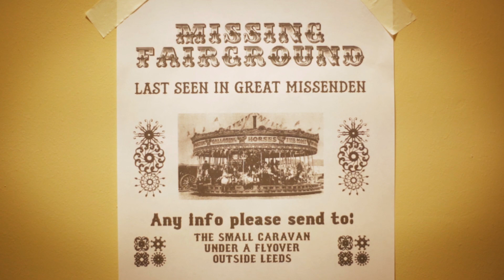Trailer: Roald Dahl's The Twits, mischievously adapted by Enda Walsh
Mischievously adapted from Roald Dahl’s story, Enda Walsh turns The Twits upside down and brings this revolting revolution to the Royal Court Theatre stage.

Age guidance for brave 8 year olds and their families.

(No worms were harmed in the making of this film).